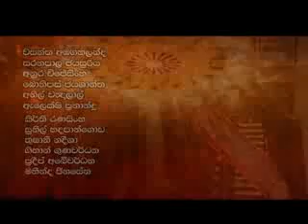Devi 40 A 2015/04/03